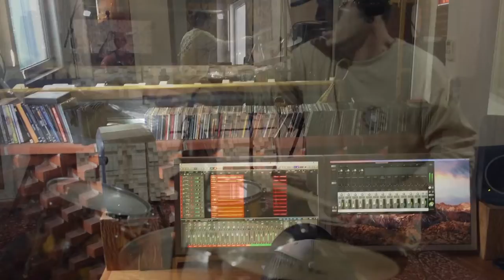Shine Your Light on Me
Drums,Take 5, played by Brandon Lewis.
Recorded at Tepozound Recording Studio by Guillaume Pouget, on October 27th 2021.
For Tina Kristina (singer & bass player) next Album.
Producer: Javier De La Peza